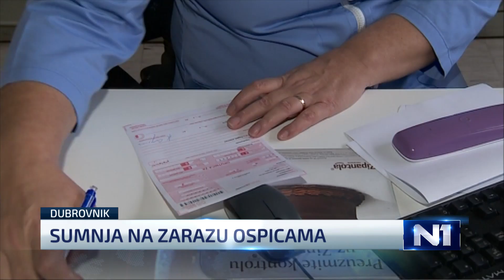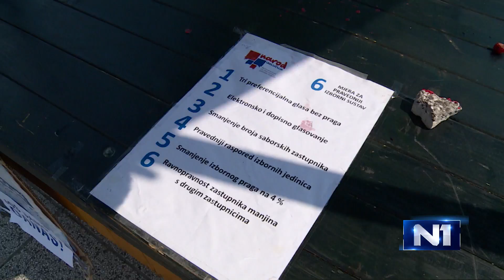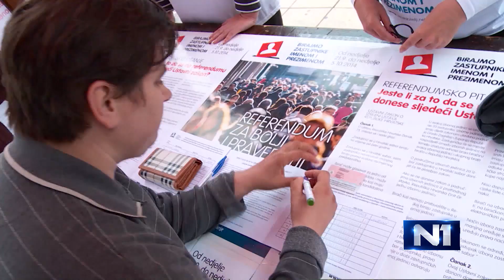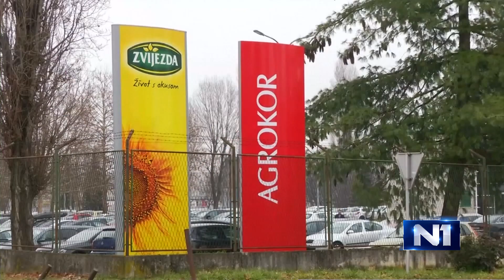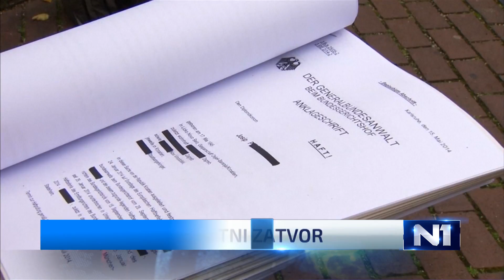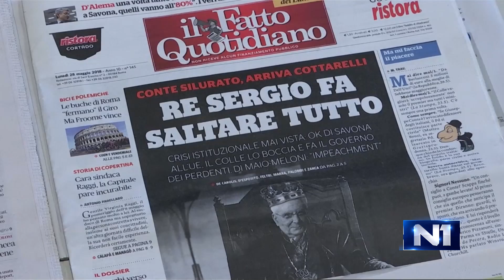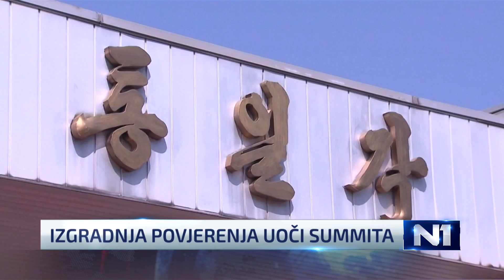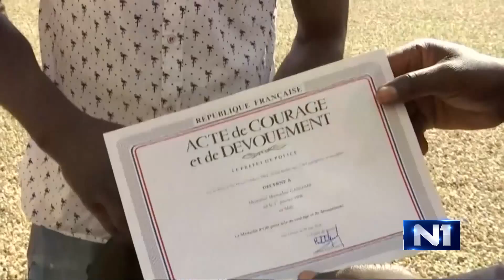Dnevnik u 18 /Zagreb/ 28.5.2018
Za više vijesti posjetite naš portal N1 Hrvatska